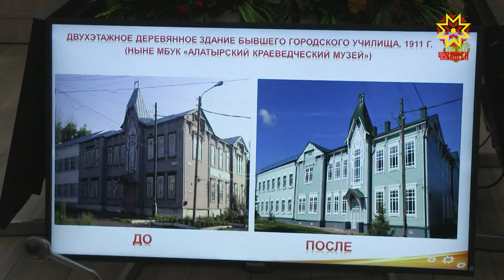В Ядрине откроют музей чувашского языка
Он составил «Словарь чувашского языка» - целых 17 томов. В Ядрине, в доме, где родился языковед Николай Ашмарин откроют музей. О том что такое решение принято сообщили сегодня. Кроме того к реставрации подготовят еще 8 объектов по всей республике.